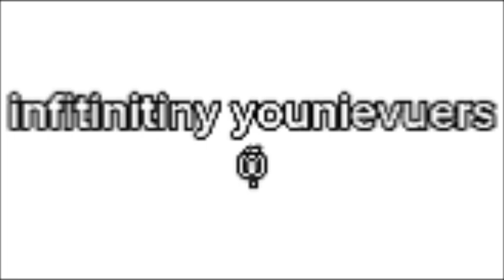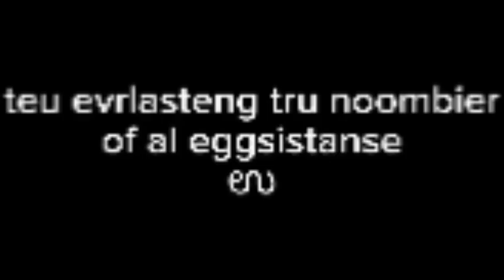besth noombier sierreis evir patr uwan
dis tuk mi fyiv yiers two mayke